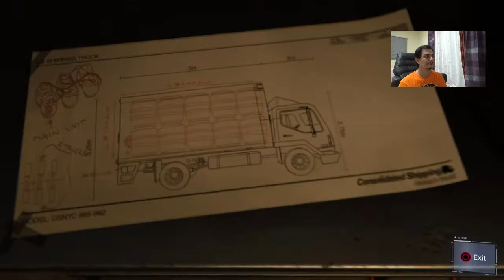A mulher misteriosa - PS4, Spider Man #023